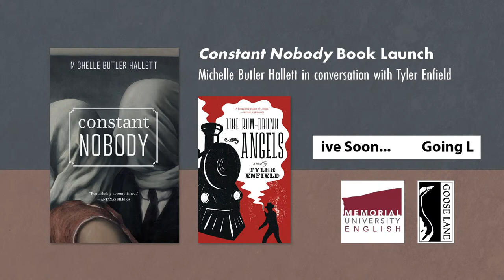𝘾𝙤𝙣𝙨𝙩𝙖𝙣𝙩 𝙉𝙤𝙗𝙤𝙙𝙮 Book Launch: Michelle Butler Hallett in conversation w/ Tyler Enfield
Join Goose Lane Editions and Memorial University for the virtual launch of 𝘾𝙤𝙣𝙨𝙩𝙖𝙣𝙩 𝙉𝙤𝙗𝙤𝙙𝙮 by Michelle Butler Hallett.

A Blazingly original espionage novel, 𝘾𝙤𝙣𝙨𝙩𝙖𝙣𝙩 𝙉𝙤𝙗𝙤𝙙𝙮 blurs the lines between black and white, good and evil, truth and lies.

This launch features readings from both Michelle Butler Hallett’s 𝘾𝙤𝙣𝙨𝙩𝙖𝙣𝙩 𝙉𝙤𝙗𝙤𝙙𝙮 and Enfield’s recent novel 𝙇𝙞𝙠𝙚 𝙍𝙪𝙢-𝘿𝙧𝙪𝙣𝙠 𝘼𝙣𝙜𝙚𝙡𝙨. The launch will finish off with a discussion between the authors on genre fiction and researching for their novels.

𝘾𝙤𝙣𝙨𝙩𝙖𝙣𝙩 𝙉𝙤𝙗𝙤𝙙𝙮: The time is 1937. The place: the Basque Country, embroiled in the Spanish Civil War. Polyglot and British intelligence agent Temerity West encounters Kostya Nikto, a Soviet secret police agent. Kostya has been dispatched to assassinate a doctor as part of the suppression of a rogue communist faction. When Kostya finds his victim in the company of Temerity, she expects Kostya to execute her — instead, he spares her.

𝙇𝙞𝙠𝙚 𝙍𝙪𝙢-𝘿𝙧𝙪𝙣𝙠 𝘼𝙣𝙜𝙚𝙡𝙨: Francis Blackstone is a fourteen-year-old gunslinger with a heart of gold. He’s fallen for the mayor’s daughter and resolves to make his mark, and his fortune, to win her favour. And what better way than to rob a Manhattan Company bank? Enter Bob Temple, the volatile outlaw who takes Francis under his wing— though not without a degree of suspicion— and so begins the adventures of the Blackstone Temple Gang as they crisscross the west in search of treasure, redemption, and the possibility of requited love.

Michelle Butler Hallet is the author of five novels, including her most recent, 𝙏𝙝𝙞𝙨 𝙈𝙖𝙧𝙡𝙤𝙬𝙚, which was nominated for both the ReLit Award and the Dublin International Literary Award. She has a longstanding interest in Russian history and culture, studying the subjects while an undergraduate at Carleton University. She lives in St. John’s.

Tyler Enfield is a writer, photographer, and film director from Edmonton, AB. He is the author of 𝙈𝙖𝙙𝙙𝙚𝙧 𝘾𝙖𝙧𝙢𝙞𝙣𝙚 and three young adult novels, the winner of the High Plains Book Award and a finalist for the Robert Kroetsch City of Edmonton Book Award. His film Invisible World, produced by the NFB and co-written with Madeleine Thien, is the winner of three Alberta Screen awards, including best director.